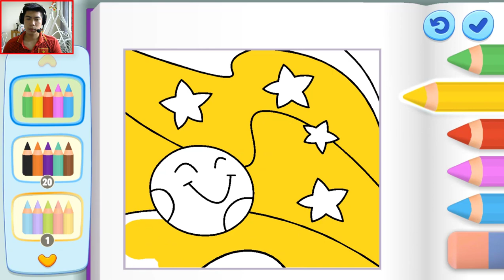Queen Bee Angela - My Talking Tom Friends Vs Talking Tom Hero Dash Virtual Pets Simulator # 5